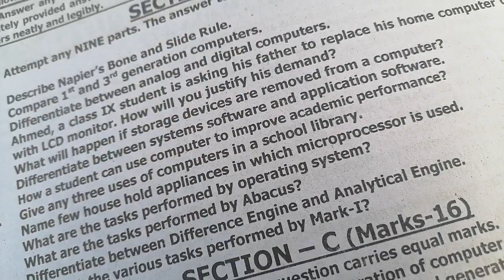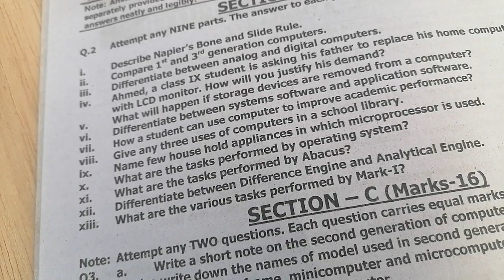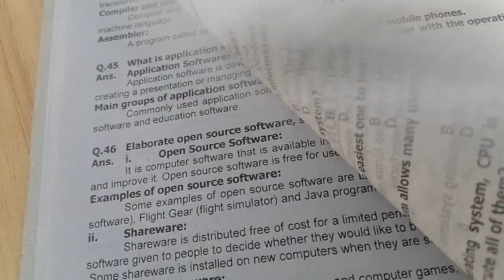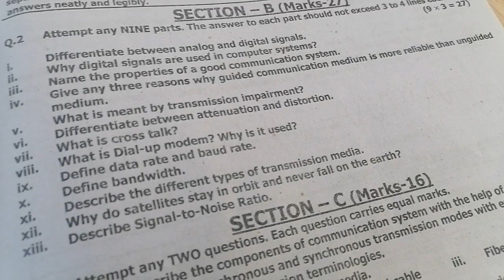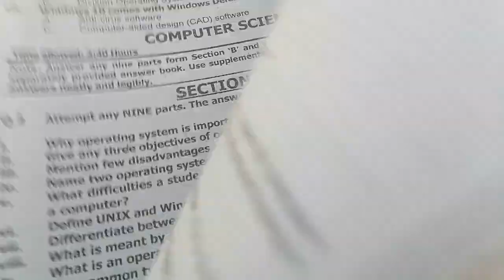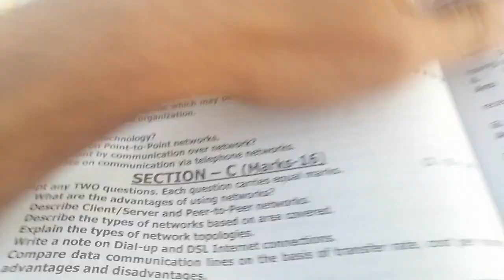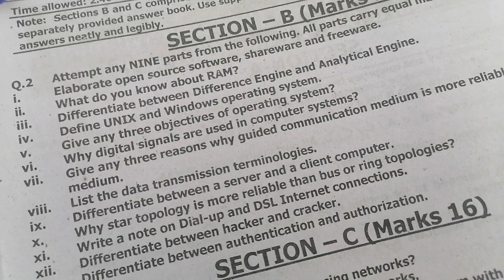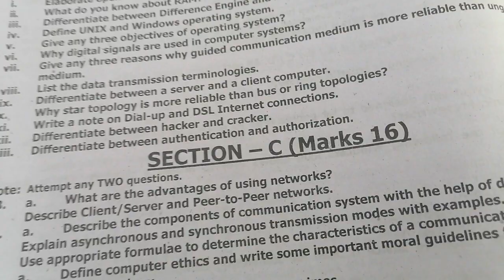Computer 9 Guess Paper 2022 Federal Board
9th Class Computer Science short questions  Guess Papers 2022 Punjab Board
Computer is a most interesting subject which has its applications in a lot of fields. Computer is one of the main subjects for 9th class science group students. For getting maximum marks in computer, check 9th class computer guess paper 2022 which is provided to all students here. These guess papers are very important with the respect of your computer board exam.

eople also search for
Computer Class 9 important questions 2022
Model paper Computer Science 9th class 2022
Computer model paper class 9 2022 Federal Board
Computer model paper class 9 fbise
9th Class Computer question Paper 2021 Punjab board
9th Class Computer Paper 2022 Gujranwala Board
9th class Science guess Paper
9th Class English guess Paper 2022
9th Class Computer Question paper 2022 Federal Board
9th Class Computer Question Paper 2022 English medium
Computer 9th guess
9th Class Computer past papers
9th class computer question paper 2022 punjab board
In this video share 9th Class Computer Guess Paper for Board Exam 2022.Computer class 9 Guess consist chapter wise most important short and Long Questions.

9th Computer Guess
9th Computer final guess
9th Computer full Guess
9th Computer 100% Guess
9th Computer Guess according new syllabus
9th Computer Guess 2022 bise multan
9th Computer Guess 2022 bise lahore
9th Computer Guess 2022 bise sarghodha
9th Computer Guess 2022 bise dg khan
9th Computer Guess 2022 bise bahawalpur
9th Computer Guess 2022 bise gujrawala
9th Computer Guess 2022 bise sahiwal
9th Computer Guess 2022 bise rwp
9th Computer full syllabus guess 2022
Computer guess class 9th for all boards
9th Computer kpk board guess
9th Computer karachi baord guess 2022

9th Computer guess paper 2022,